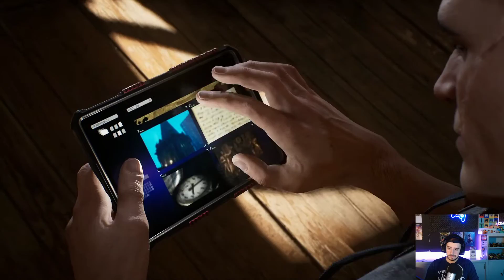Gotham Knights. #7. Caso 02: (La madriguera del conejo) - [El club Powers]. (100%)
¡¡¡Ey, muy buenas a tod@s, compañer@s!!!

Aquí os traigo la parte 7 de la guía de Gotham Knights.

- Caso 02: (La madriguera del conejo) - [El club Powers].

Espero que os guste la guía, los vídeos y el juego. Un saludo y a disfrutar.